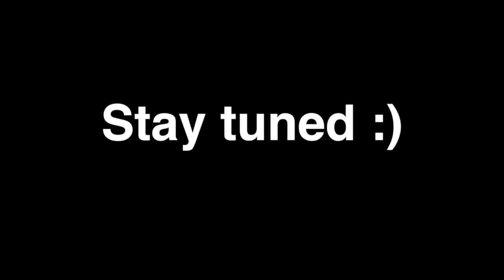Königsleiten Vlog #6 Heute ist ein guter Tag